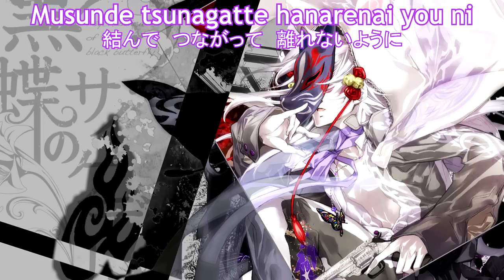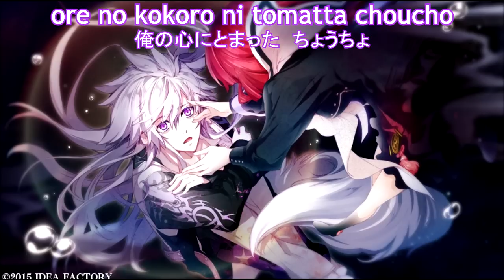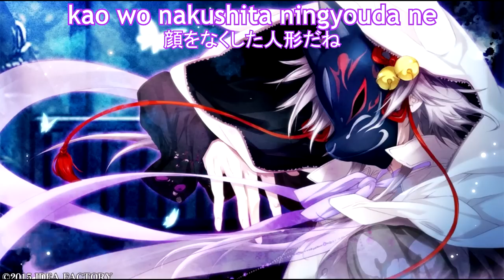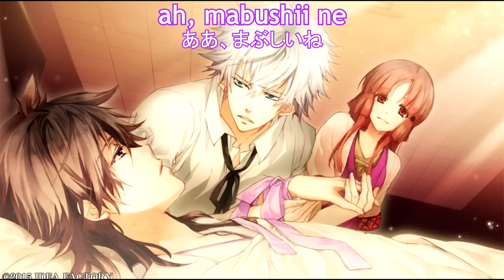Psychedelica of the black butterfly CD Character Song [5]: Choucho musubi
-Nudo mariposa-
Yoshitsugu Matsuoka: Monshiro